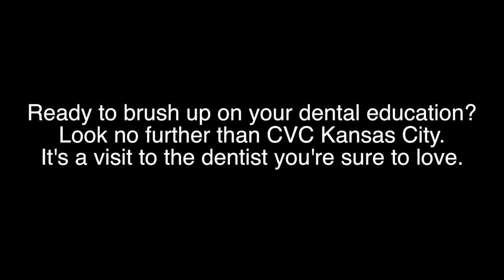Brush up on your dental education at CVC Kansas City